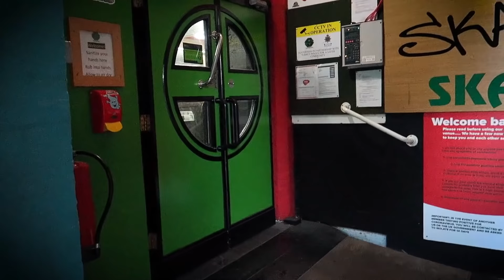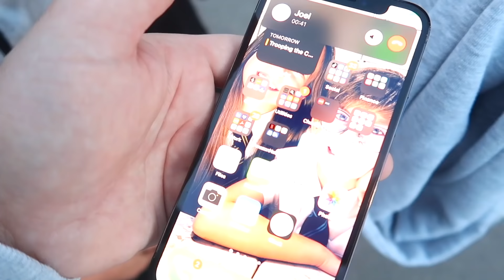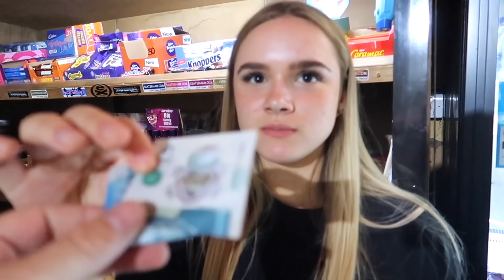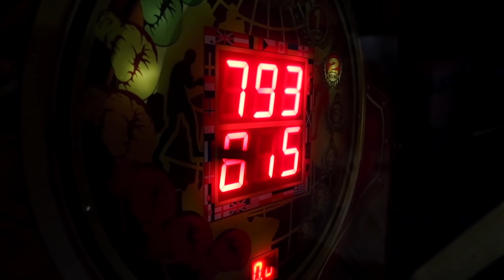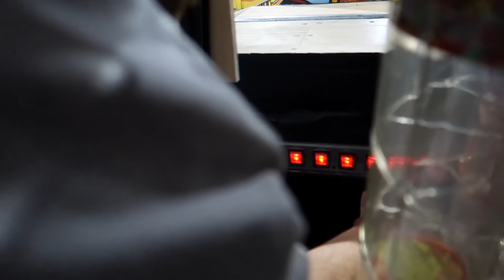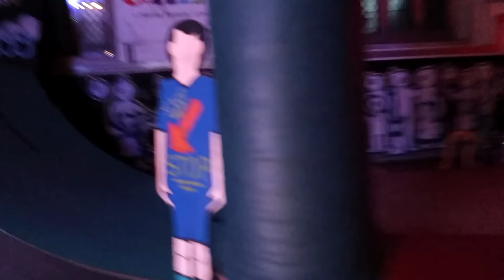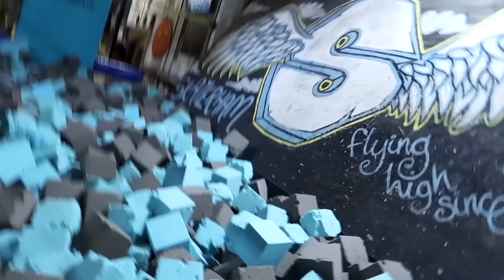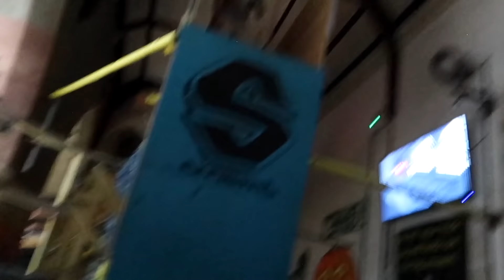WE STAYED OVERNIGHT IN A HAUNTED CHURCH!! - 24 HOUR CHALLENGE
This is the scariest video we have ever made. We stayed overnight in a haunted skatepark/church. What happened at 3am was so creepy.